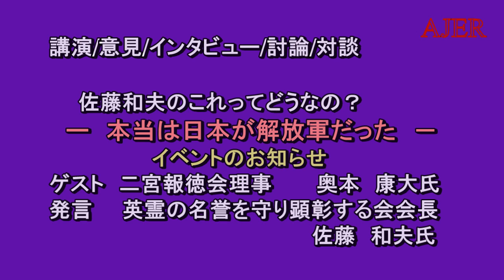『佐藤和夫のこれってどうなの？「本当は日本が解放軍だった」(前半)』佐藤和夫 AJER2019.7.10(5)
シリーズ　―　「佐藤和夫のこれってどうなの？」(第197回)　―

ー本当は日本が解放軍だったー
佐藤　和夫氏
奥本　康大氏
前半